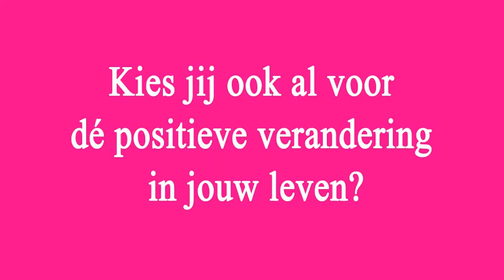Psycheparty.nl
Powered by Tamara Straatman